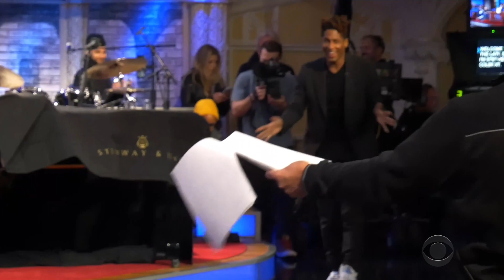Late Show Me More: "Jon Batiste, Everybody!"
FIVE-TIME GRAMMY AWARD WINNER Jon Batiste graces our stage for his triumphant return to the Ed Sullivan theater after wild success at the GRAMMYs. Stephen sits down with our fearless band leader PLUS a boat load of celebrities including: Shaquille O'Neal, Oscar Isaac, Mayim Bialik, Anderson Cooper, Elizabeth Alexander, Thomas Rhett and Pete Holmes. Top it off with an epic cooking demo from Shaq and you've got yourself one heck of a LateShowMeMore!